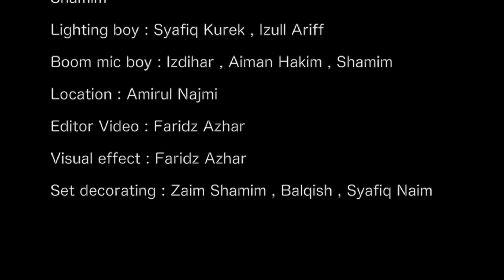ADIWANGSA - Filem pendek aksi 2018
Filem pendek aksi ini mengisahkan team MIA (Malaysia Intelligent Agency) yang memburu kumpulan penagih dadah paling berpengaruh di Malaysia . Lakonan Aqil Danial , Amir Danial , Izull Ariff dan ramai lagi . Terima kasih atas support anda semua !!

Director : Faridz Azhar
Cameraman : Syafiq Naim , Izzat Izzuddin , Faridz Azhar

-Hand Fight And Hand Grenade-13856 - Trevor Morris

-Speakerbox (feat. Lafa Taylor) - Bassnectar